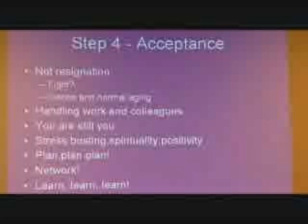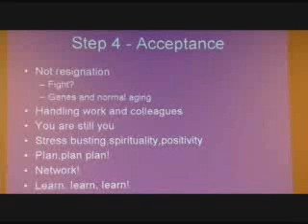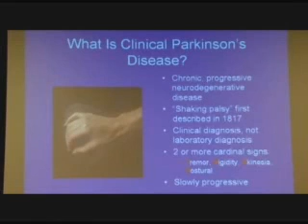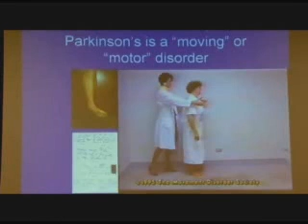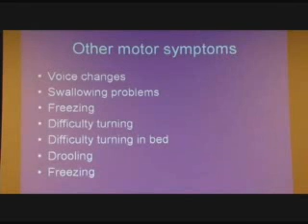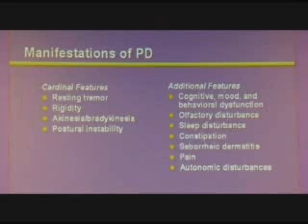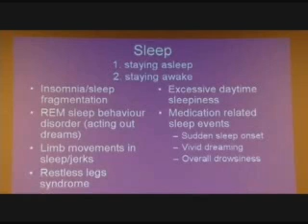Newly Diagnosed - What Can I Expect? (Part 2 of 7)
Presentation by Dr. Melissa Howard at the Marion Brodie Symposium held in La Jolla, CA on September 13th, 2007. Dr. Houser is a neurologist and Clinical Director of the Movement Disorder Clinic at Scripps Clinic in La Jolla, CA. For more information about the Parkinson's Disease Association of San Diego call or email .